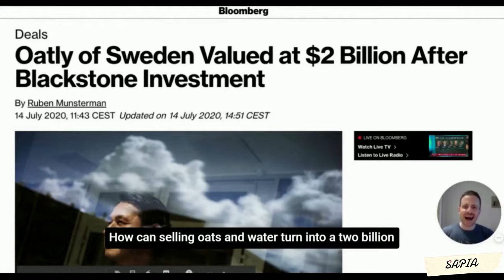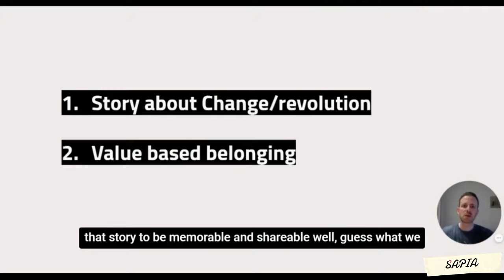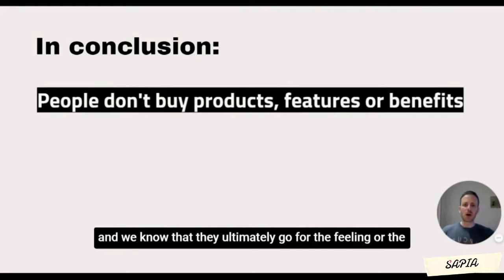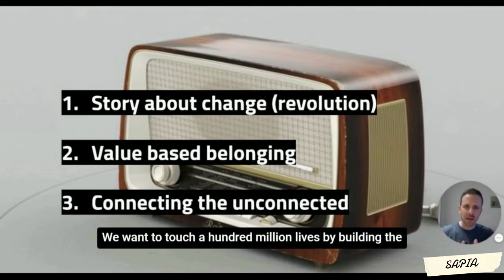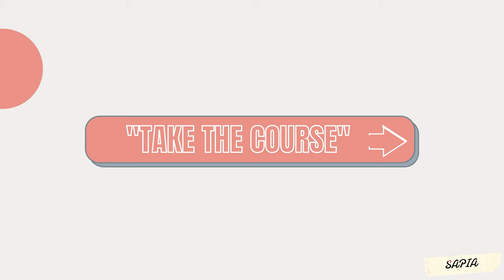How to build your brand in a crowed market - A trailer to our new workshop "Brands of The Future"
A sneak peek into our workshop - How to take a commodity product in a crowded market AND turn it into a $2B empire?
The Workshop

In 2020 and beyond, the #1 challenge is "how to cut through the noise?" 🤷‍♀️

Learn the secrets of brand building & brand story-telling from the world’s most outstanding brands with a like-minded group of business owners - all working together as one team!

Independent brand owners who want to:
1. Have a positive impact on the world
2. Grow personally & professionally
3. Join a group of like-minded people, equally eager & humble